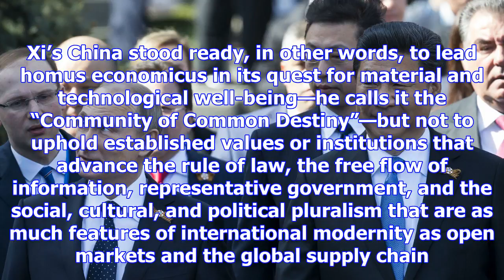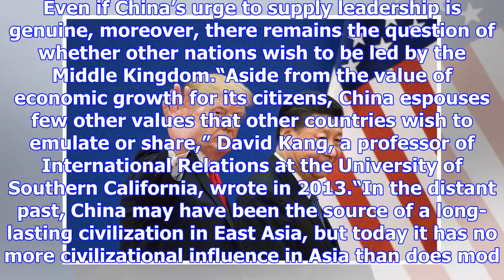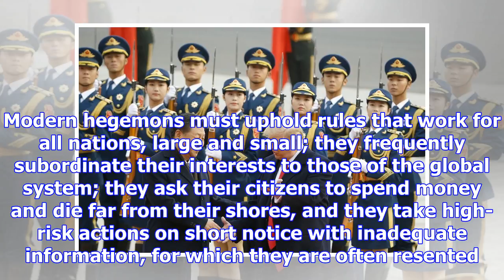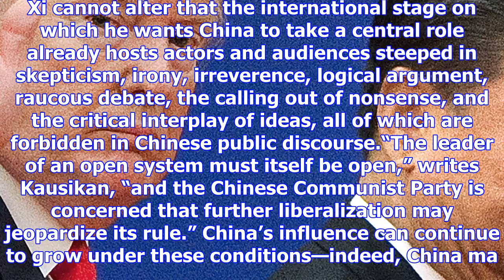China and the us are now equals on the world stage. what happens next?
This article was first published in Chinafile. Donald Trump’s Asia trip was historic in one respect:...